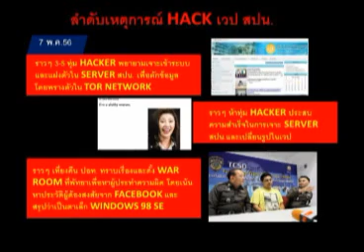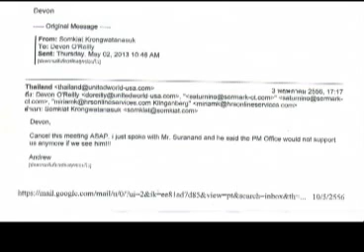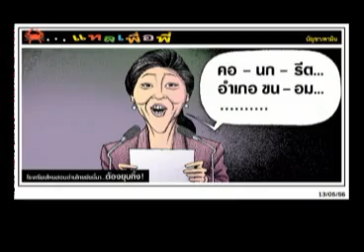สายล่อฟ้า 13 05 56 เบรค2